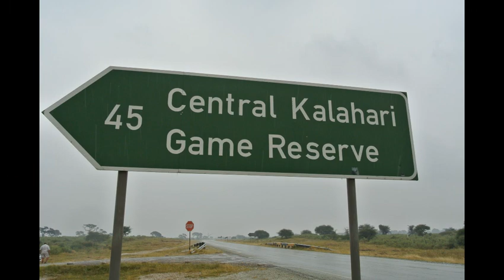CKGR April/May 2017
Central Kalahari Game Reserve